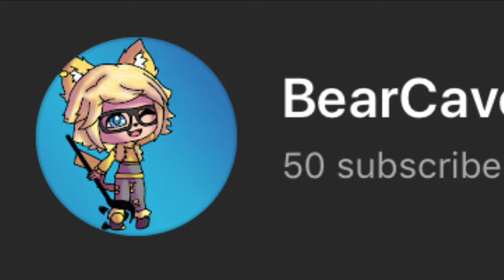50 Sub Special: BearCave Without Context